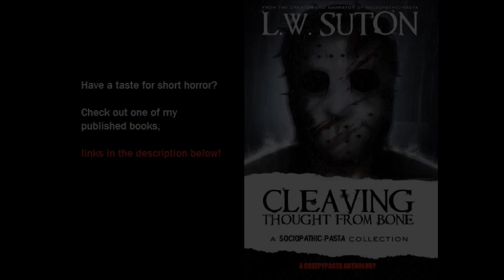The Chronicles of Shyloh: The Untold Story (Part 3 - The Family) By L.W.Suton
Everyone needs family...